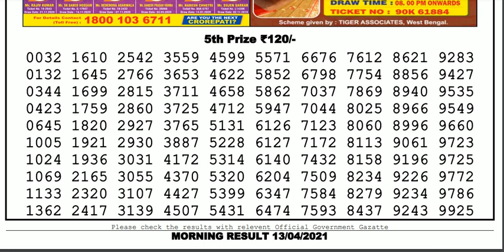Lottery Sambad Lottery Result 11.55am 13.04.21 Nagaland Lottery Live gdn